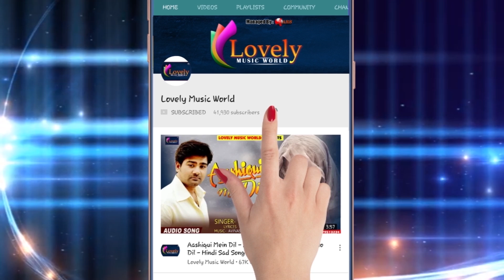New Bhojpuri Bhakti Song काहे तीन पतई बेल पे लुभईला ए भोला - Nandan Kushwaha - Bhakti Song 2018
Song :-काहे तीन पतई बेल पे लुभईला ए भोला
Singer :-   Nandan Kushwaha
Lyrics :- Ajay Bachchan
Music Director :- Avinash Jha Ghungharu Ji